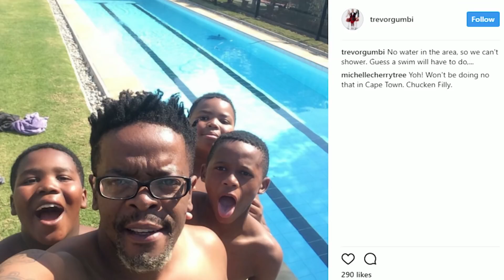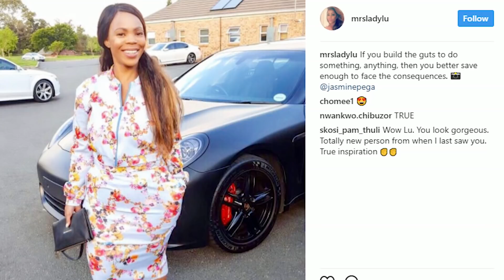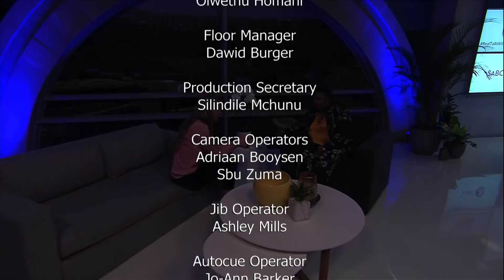Real Talk with Anele Season 4 Episode 9 - Trevor and Lucille Gumbi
What happens when one of your favourite comedians who’s been married for years, and had two kids to show for it announces one day on his Instagram that he is getting divorced?  Well, suddenly it’s not so funny.  Or isn’t it?  Fans were shocked to hear that funnyman Trevor Gumbi and his wife Lucille are bringing an end to the union, but what was even more surprising than that was the “Divorce Tour” that Gumbi has now promised to take to fans with the approval of his soon to be ex.  Find out from Trevor and Lucille Gumbi exactly what led to this decision.